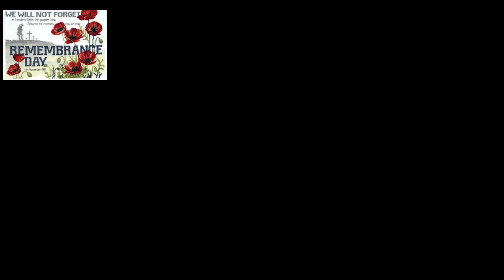Roblox UK London remembrance day 2 Minute Silence.